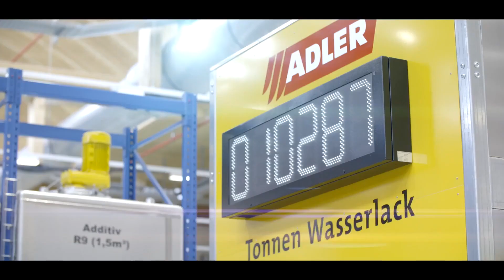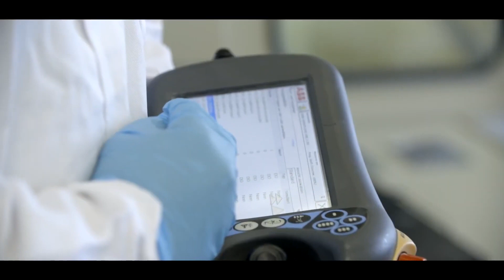Автомобільний Завод Adler - Робота В Польщі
Запрошуємо на роботу жінок та чоловіків до 55 років!

Завод проводить внутрішнє оздоблення автомобілів.
🌍 Місто роботи: Легниця 70 км від Вроцлава

📌 Обов'язки:
- Експлуатація пресів для різання, формування та спінювання автомобільних килимів.

- Постійний контроль якості деталей, що випускаються.

- Експлуатація допоміжних пристроїв виробництва

  Трудовий договір: Umowa o pracę

💰Оплата праці: ВІД 3250 злотих злотих брутто) + доплати за надгодини 50% до ставки, і за нічні зміни 20% до ставки.
 Щомісячна премія - 15% від окладу

Доплата за харчування в їдальні

⏰ Графік роботи: з понеділка до п'ятниці.
  - 6:00 - 14:00,
- 14:00 - 22:00,
- 22:00 – 6:00

🚩 знання польської мови – не обов'язково!

Службовий автобус із міст: Хойнув, Любін, Злоторія (70 злотих/міс.)

🏠Проживання - 400-500 злотих (квартири або хостели)
-3-4 особи в кімнаті
-пари живуть окремо(fire)

🎽 Безкоштовний робочий одяг